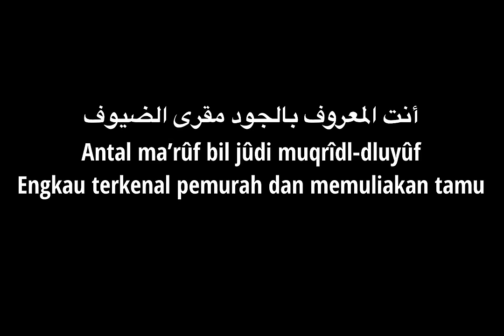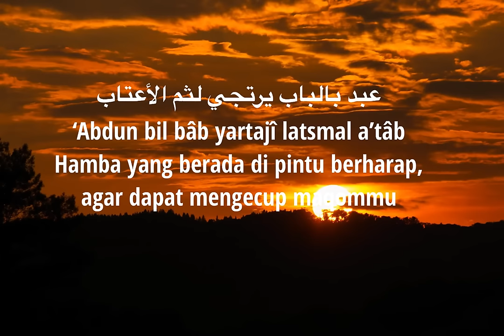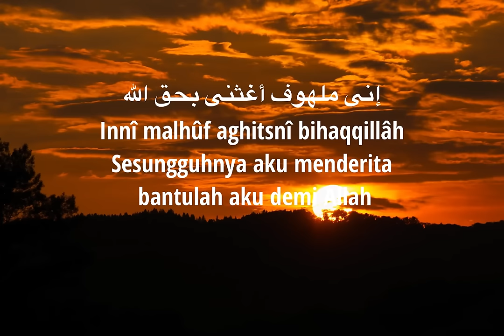Allah Allah Aghisna الله الله أغثنا - Nazwa Maulidia (Lirik)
الله الله أغثنا يا رسول الله
Allâh Allâh aghitsnâ, yâ Rosûlallâh
Wahai Allah bantulah kami, wahai Rasulullah

يا عظيم الجاه عليك صلوات الله
Yâ ‘adhîmal jâh ‘alaika sholawâtullâh
Wahai yang berkedudukan tinggi, atasmu shalawat dari Allah

عبد بالباب يرتجي لثم الأعتاب
‘Abdun bil bâb yartajî latsmal a’tâb
Hamba yang berada di pintu berharap, agar dapat mengecup maqommu

جد بالجواب مرحبا قد قبلناه
Jud bil jawâb marhabân qod qobbalnâh
Kasihanilah kami dengan memberi jawaban;"Kami telah menerimanya"

أنت المعروف بالجود مقری الضيوف
Antal ma’rûf bil jûdi muqrîdl-dluyûf
Engkau terkenal pemurah dan memuliakan tamu

إنی ملهوف أغثنی بحق الله
Innî malhûf aghitsnî bihaqqillâh
Sesungguhnya aku menderita bantulah aku demi Allah

أنت الحبيب الأعظم سر المجيب
Antal habîbul a’dhom sirrul mujîb
Engkaulah Kekasih yang mulia, rahasia Allah

حاشا يخيب من لاذ برسول الله
Hâsyâ yakhîb man lâdza birosûlillâh
Mustahil kecewa orang yang meminta perlindungan dengan Rasulullah